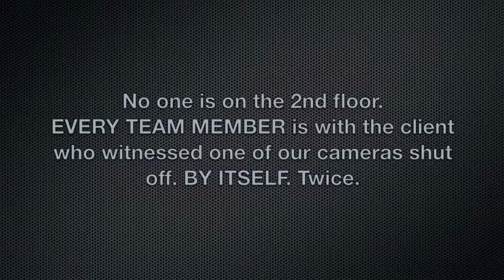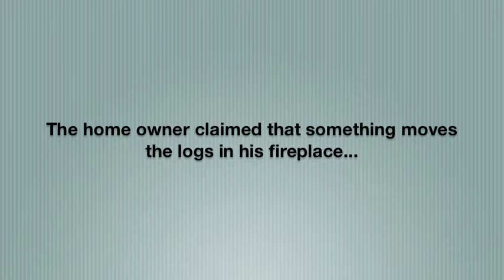Private Paranormal Investigators - Private home in Bordentown NJ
Owner was uncomfortable in his home- saw shadows, heard voices, things move, etc. Asked PPI in to see if we could prove he wasn't imaging things.